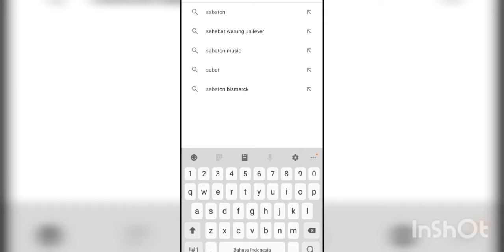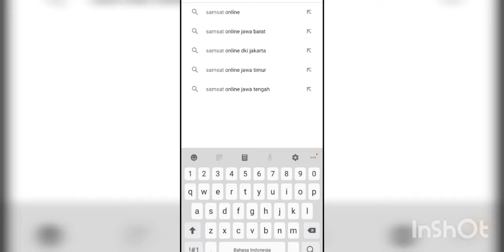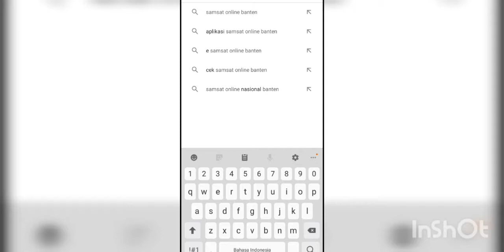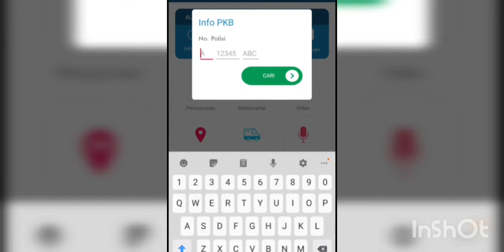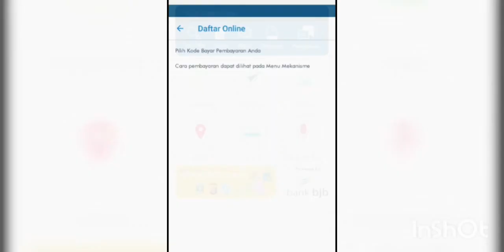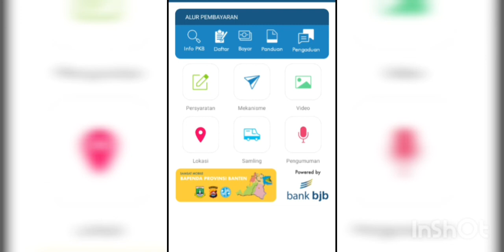Cek Pajak Kendaraan bermotor Wilayah Provinsi banten